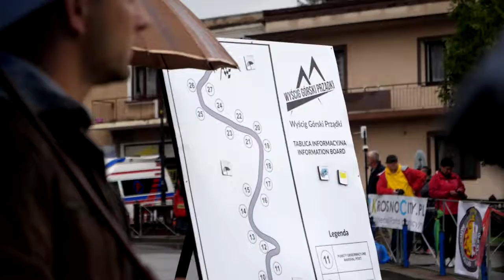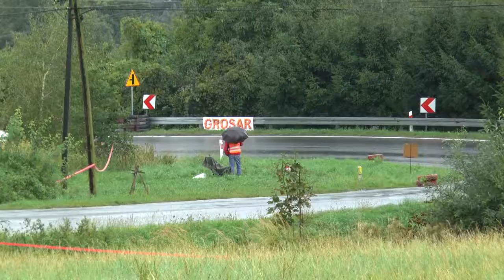GSMP Korczyna 2017 | Strzeżysz Konrad | Honda Civic [MotoRecords.pl]